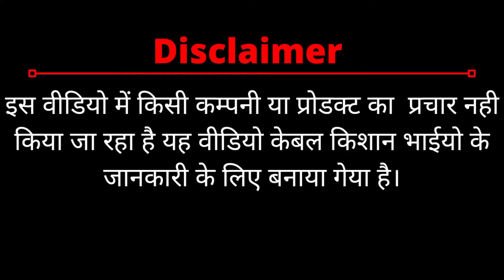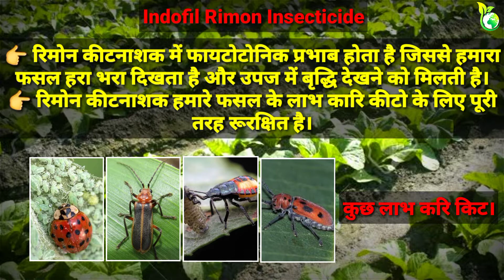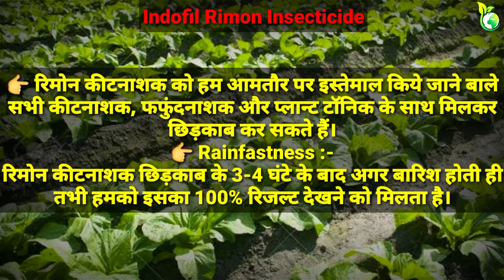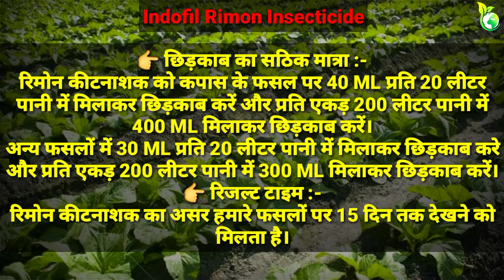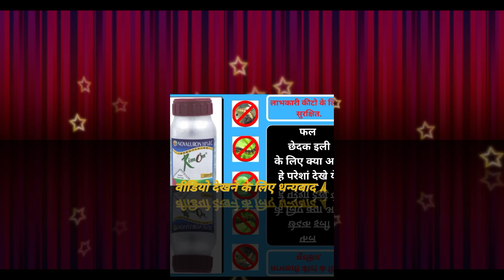इंडोफिल का रिमोन कीटनाशक। Indofil Rimon Insecticide। Uses Dose Price। Full Information। Bollworm।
किशान भाइयो इस वीडियो में इंडोफिल कंपनी के रिमोन कीटनाशक के बारे में जानकारी दी गयी है कृपया वीडियो को अंतिम तक देखजे और वीडियो केसा लगा कमेंट करके जरूर बताएं।